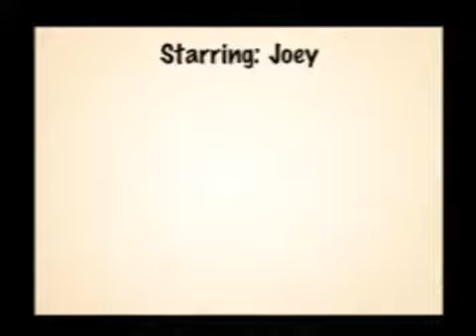Joey in the park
Before others arrive Joey has the run of Kingsman.